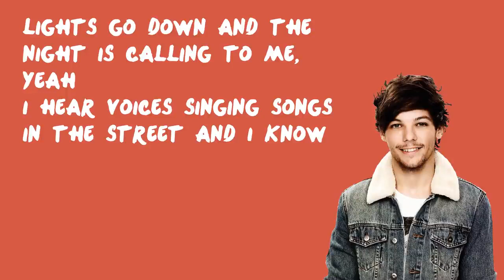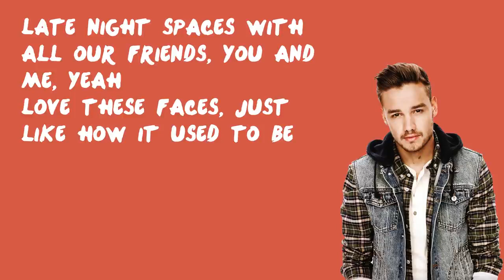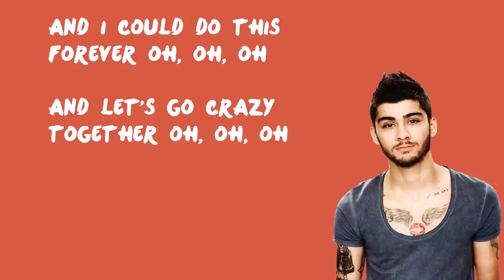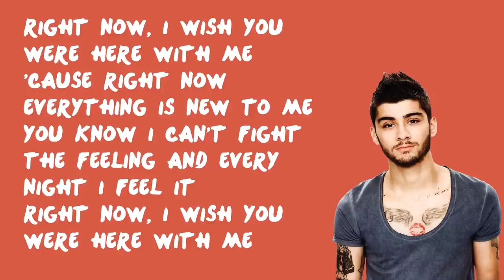One Direction - Right Now (Lyrics )@garmentsamit2015